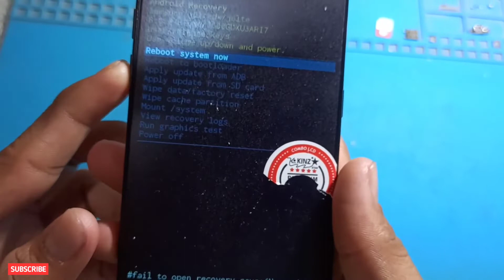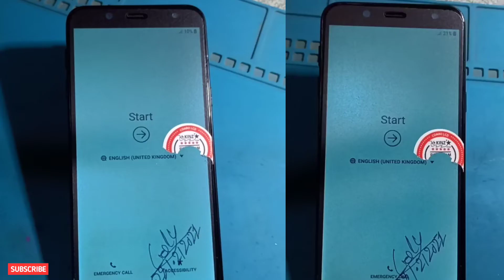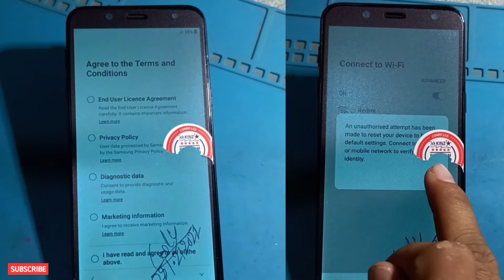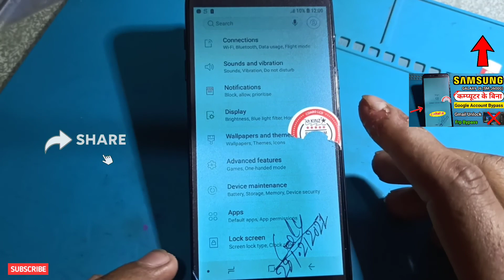Samsung galaxy j6 hard reset, j6 ka pattern lock kaise tode, j6 ka lock kaise tode, sonu technicals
Hello! Friends aap sabhi ka mere YouTube channel "sonu technicals" me savagt hai dosto aaj ke is video me humne aapko bataya hai ki aap kaise "Samsung galaxy j6 hard reset, j6 ka pattern lock kaise tode, j6 ka lock kaise tode"(pattern lock, pin lock, password lock, hard reset)

•Dosto ise video ki sahayata se aap kisi bhi "j6 ka pattern lock kaise tode" sheikh sakte hai.

•Is video ko pura dekhane ke baad aap kisi bhi " "samsung ka pattern lock kaise tode" sheikh sakte hai.

Is trick se "samsung ko hard reset kaise kare" vhbhi sheikh sakte hai.

"j6 hard reset" kaise kare ki "pattern lock" ,pin lock", "password lock" "unlock" ho jaye.

1:26 - 1:36 samsung galaxy j6 ka lock kaise tode
2:10 - 3:04 samsung galaxy j6 ka frp lock kaise tode

•Agar aap "mobile repairing" sheikh rahe hai to aap ke liye yh video bahut hi jaruri hai video ko pura dekhane ke baad aap kisi bhi "j6 ko hard reset kaise kare, j6 ka pattern lock kaise tode, j6 ka pin lock kaise tode, j6 ka password lock kaise tode, j6 hard reset, j6 ka lock todne ka tarika, j6 ka lock kaise tutega, samsung, galaxy j6, hard reset, pattern lock, pin lock, password lock, unlock, remove" kaise karte hai vhbhi sheikh sakte hai.

"Umeed hai ki yh video aap sabhi ko jarur pasand aayega to ise like kare, dosto ke sath SHARE kare, agar koi chig n samajh me aaye to COMMENTS karke jarur puche aur hamare channel ko SUBSCRIBE karna n bhule. Kyoki mai aap sabhi ke liye ase hi repairing se judi videos rozana laate rhate hai."